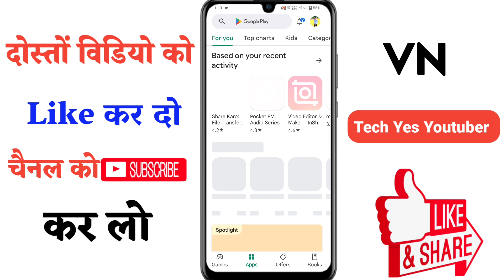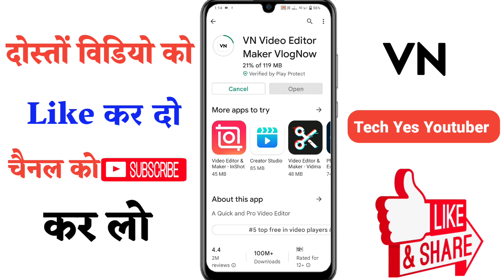VN Video Editor Original App Download Kaise Kare 2024 || VN app kaise download karen,vn app download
VN Video Editor Original App Download Kaise Kare 2023 || VN app kaise download karen